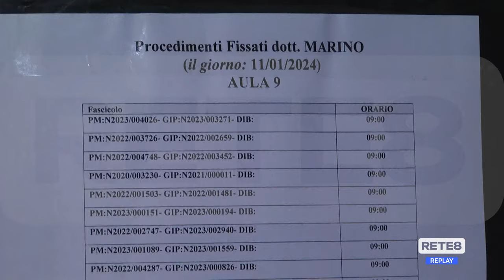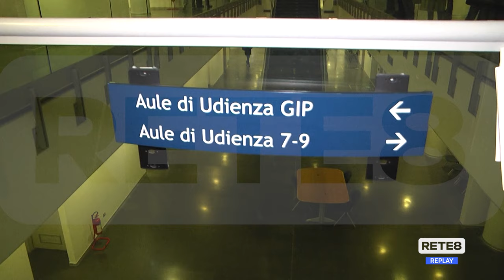Omicidio Albi - Udienza aggiornata a febbraio